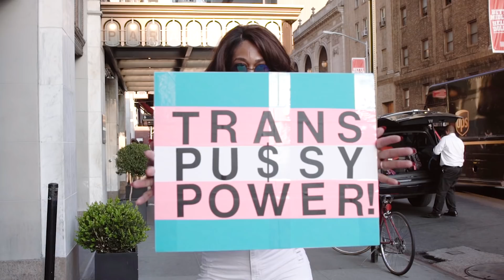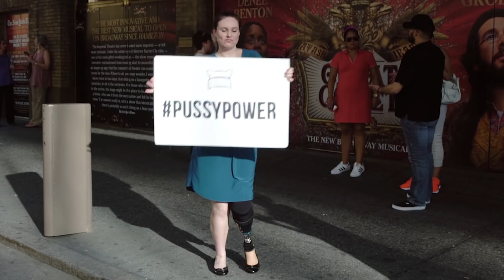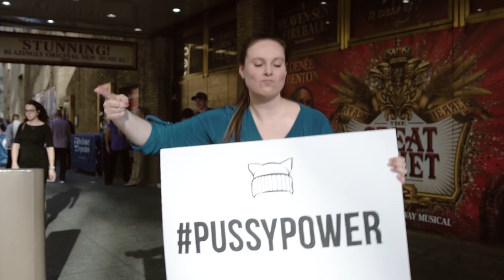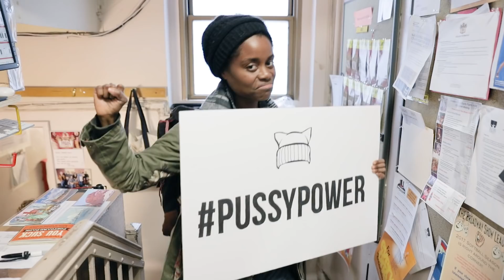"PUSSY POWER" -- Official Music Video: Women of Great Comet Broadway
“PUSSY POWER”
As performed by Cathryn Wake, Mary Page Nance & Lauren Zakrin
Written & produced by Cathryn Wake
Recorded at Threshold Recording Studios, New York City, April 2017
Recording Engineer: Alan Labiner
Mixed & mastered by Neil Reynolds, Trip Fox Studios, Albany, NY

Turbo Ether Records
Directed by Mary Page Nance and Cathryn Wake
DP & Editor: Maddy Talias
Styled by Jessica Dermody, Sam Brooks & Jamie Ramsden
Promo Photography by Maddy Talias

Featuring:
Carolee Carmello
Nick Gaswirth
Mila Jam
Crystal Johnson
Mitch Lewis
Tony Award Nominees Josh Groban, Denée Benton, Lucas Steele, Rachel Chavkin, and the cast, crew, and creatives of The Great Comet on Broadway

Rooftop Dancers:
Emma Orelove
Katherine Roarty
Celia Mei Rubin
Ani Taj
Britney Tokumotu
Amy Yakima
Kristin Yancy

Times Square Jam Team:
Maggie Allen
Lauren Ashbrook
Bronwyn Chochinov
Rachel Handler
Ashley Hendrickson
Drea Gonzalez
Kendra Ing
Michelle Maccarone
Emily Mathwich
Layla Navidi
Caryl Paisner
Janie Paw
Chad Schiro
Angie Simpson
Julia Sitch
Sabrina Wardlaw
Katrina Yaukey

It takes a village.  “PUSSY POWER” could not have been made without the help, advice, and encouragement from the following:
Brittain Ashford
Rachel Chavkin
Ben Houghton
Howard Kagan
Maxwell Kagan
Skie Ocasio
Daniel Rakowski
Chad Schiro
James Walsh
Katrina Yaukey
Spotco Advertising: Kristen Rathbun, Blair Laurie, and Erin Focone
Matt Ross Public Relations
and
Kerstin Anderson, MacKenzie Bohlmann, Malinda Bohlmann, Athena Fernandez, Megan Herrod, Lindsay Hoffman, Yurina Kutsukake, Emily Mangiavillano, Erin McDonough, Lexie Violet, and Tess Walsh